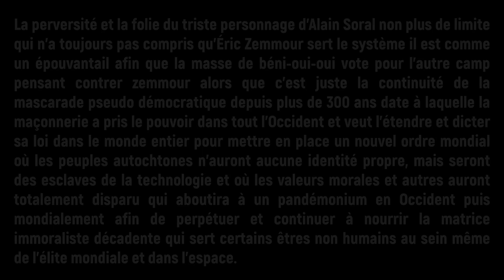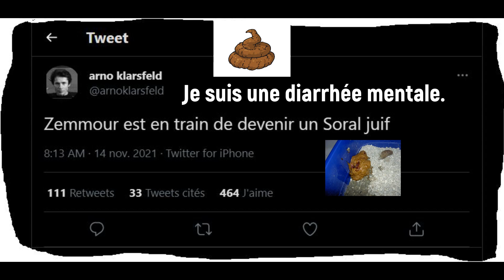La folie d'Alain soral et des autres cinglés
(𝐍͜͡’͜͡𝐨͜͡𝐮͜͡𝐛͜͡𝐥͜͡𝐢͜͡𝐞͜͡𝐳͜͡ 𝐩͜͡𝐚͜͡𝐬͜͡ 𝐝͜͡𝐞͜͡ 𝐯͜͡𝐨͜͡𝐮͜͡𝐬͜͡ 𝐚͜͡𝐛͜͡𝐨͜͡𝐧͜͡𝐧͜͡𝐞͜͡𝐫͜͡ !͜͡)
béni-oui-oui :
Personne toujours disposée à approuver les actes de ses supérieurs, les initiatives du pouvoir en place.
Gourou : Maître d'une secte, qui se sert de son influence et de manipulations, généralement sur fond de théories religieuses ou autres, pour asservir des personnes, qu'il appelle disciple, pour obtenir des faveurs financières tipeee et compagnies ou sexuelles.
ordure : Personne méprisable, abjecte.
Imposteur : Celui qui trompe, qui abuse autrui par des mensonges, de fausses promesses, dans le but d'en tirer un profit matériel ou moral. Synon. fourbe, menteur, trompeur.
Celui qui invente, qui débite une fausse doctrine pour séduire les hommes, pour faire secte. - Cet imposteur eut de nombreux partisans.
Celui qui tâche de tromper, soit par de fausses apparences de piété, de sagesse, de probité, soit en voulant se faire passer pour un autre homme qu’il n’est. - Il veut passer pour un homme de bien, pour un grand dévot, mais ce n’est qu’un imposteur.